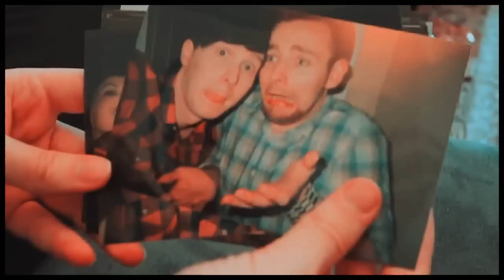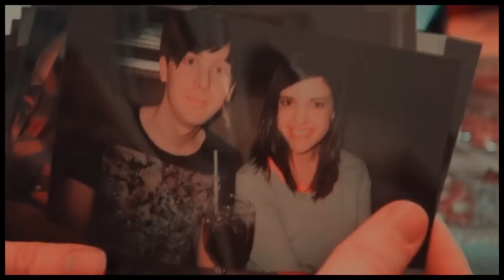phil lester; i swear i lived.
the phil edit is hereeeee. i love him so, so much. he has achieved so much and that's the reason i decided to make this video. i hope you all like it yay

coloring: violetdream ツ